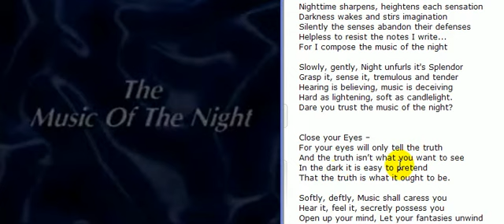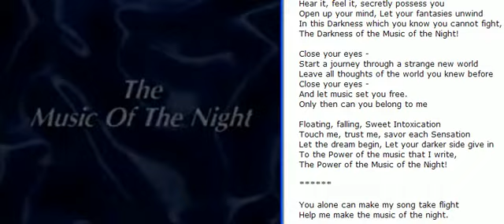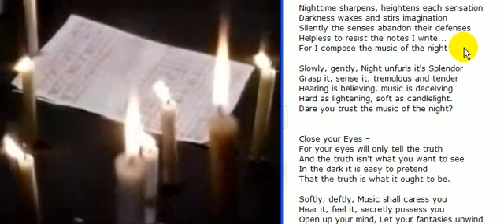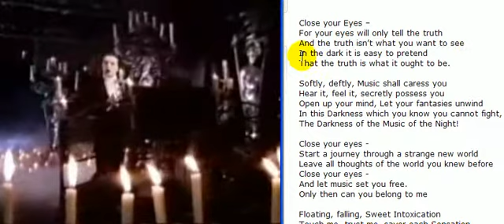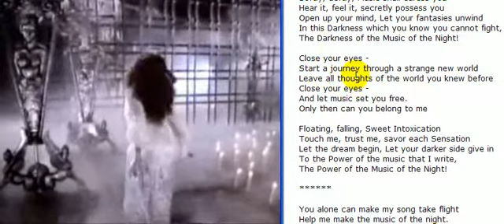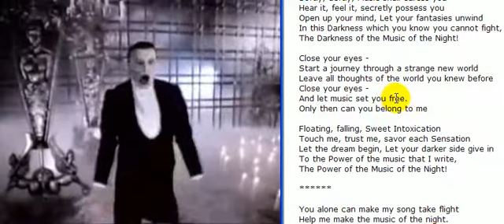MusicOfTheNight001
Dr. Choi's Korean Translation for 'Music of the night (from Phantom of Opera)'